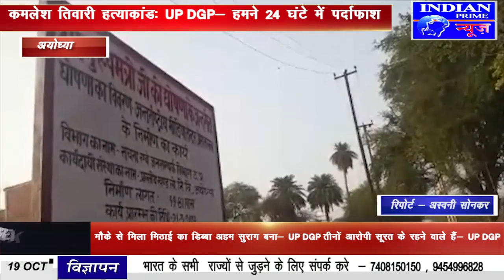IPN NEWS - सीएम योगी आदित्यनाथ करेगेअंतरराष्ट्रीय मीडिया सेंटर का शिलान्यास 26 अक्टूबर